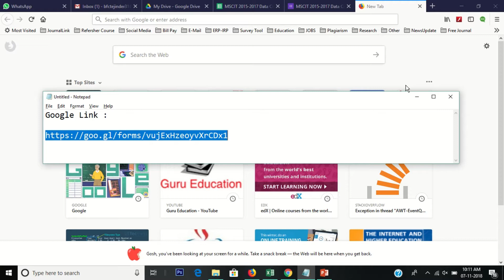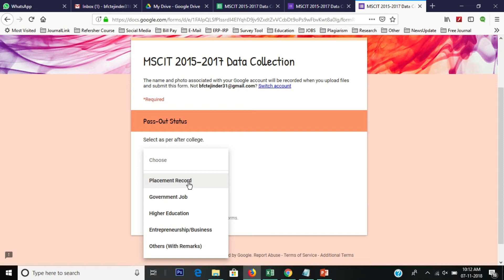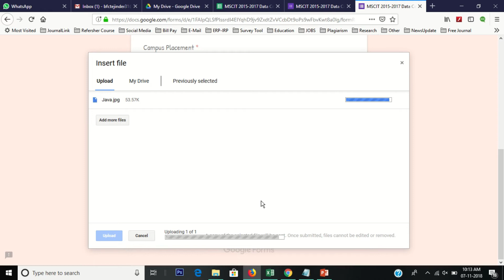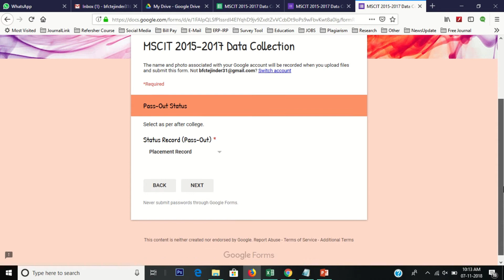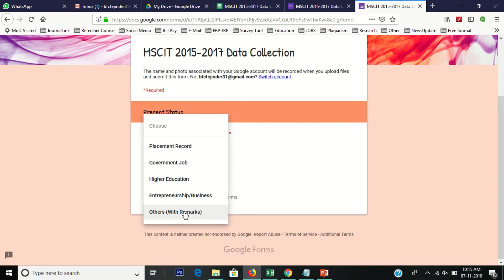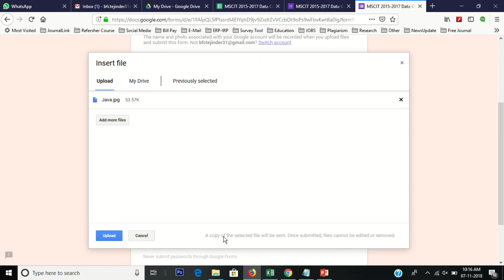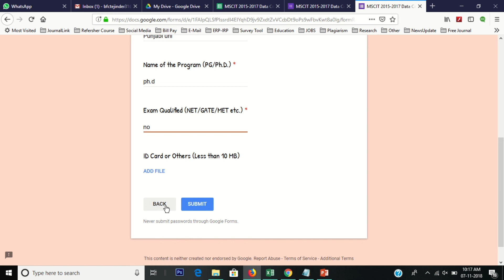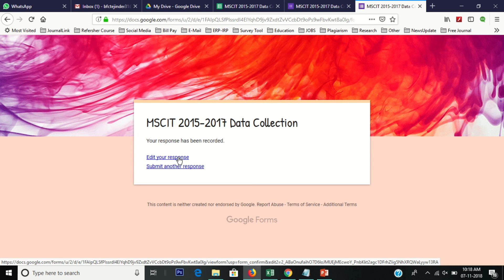Google Form Fill Steps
Alumni student fill information via google form